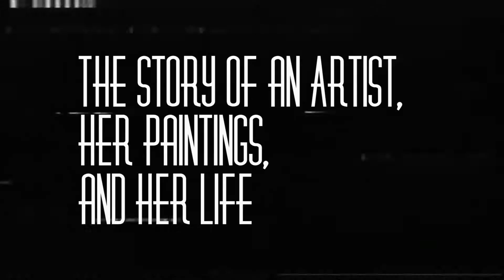The Artist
Another sneak peek at the final piece of the 2019 Dance Company Concert